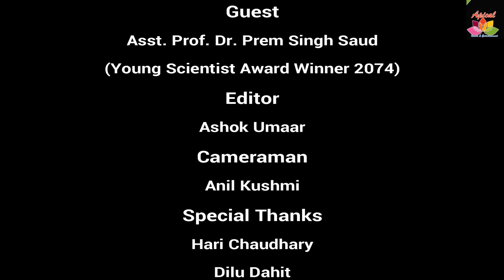Asst. Prof. Dr. Prem Singh Saud (Young Scientist Award Winner 2074) in Special Talks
This video shows the experience of Nano science and technology by young Scientist Award Winner 2074(Asst. Prof. Dr. Prem Singh Saud)